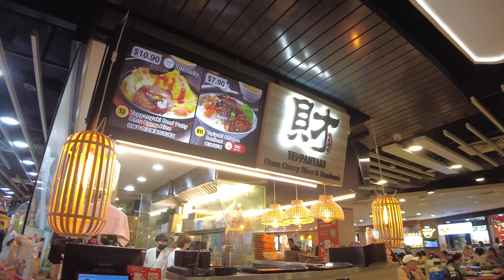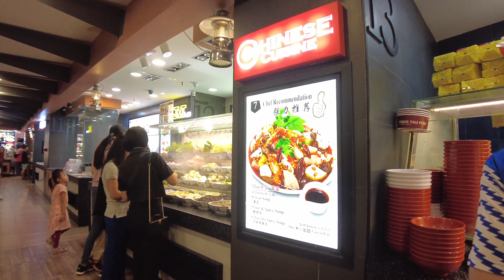Kopitiam Vivocity | Weekend Walk | Oct 2022 [4K]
Kopitiam is also known as the food court that houses all the iconic Singaporean hawker raves.

The word kopitiam itself reflects the polyglot culture of Singapore — “kopi” is the Malay word for coffee, while “tiam” is the Hokkien (or Fukienese) word for shop.

Address: Vivocity

Singapore is one of the most popular travel and tour destinations in South East Asia. If you are looking for vacation, Singapore is a great choice. Our channel and walkingtour around the world and bring in the best videos for you.